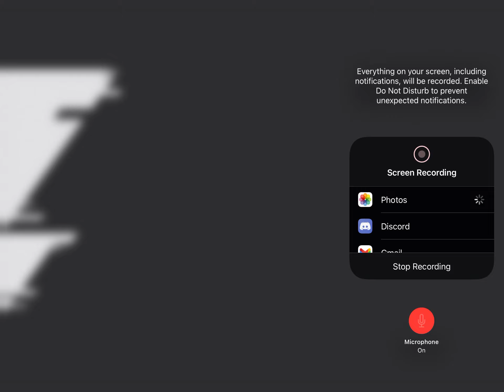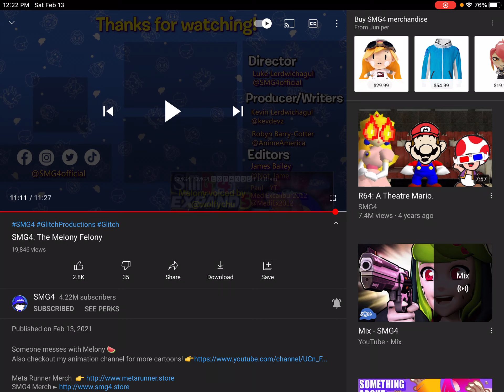“SMG4: The Melody Felony” Reaction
heartbroken

soooooooooo yeah

AND IAN SWEENEY, IF YOU’RE WATCHING THIS, STOP MAKING VIDEOS!

Also, add me on Discord!
JusJarBo#9893

Send me fan mail at:
JusJarFanMail
c/o JusJarBo Enterprises
27 Dutchess Dr.